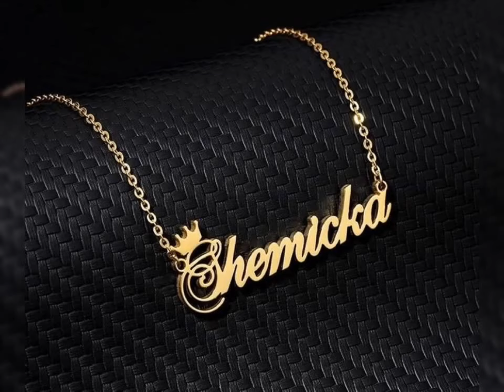Name pendant gold/Name pendant with chain/Name pendant designs in gold/Gold chain with name pendant